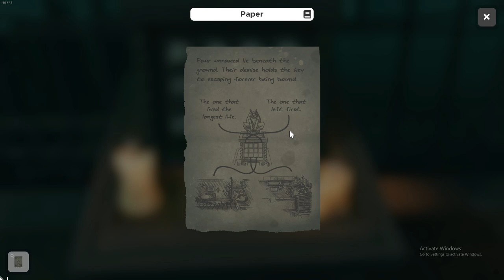Layla carries me in Escape Simulator :)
Layla does all the work while I play with stuff like if i was a toddler
This video is so chill comment if you agree
That wlr thing took a fat minute

JumpOutTheHouse!
JumpOutTheHouse!
JumpOutTheHouse!
JumpOutTheHouse!
JumpOutTheHouse!
JumpOutTheHouse!
JumpOutTheHouse!
JumpOutTheHouse!
JumpOutTheHouse!
JumpOutTheHouse!
JumpOutTheHouse!
JumpOutTheHouse!